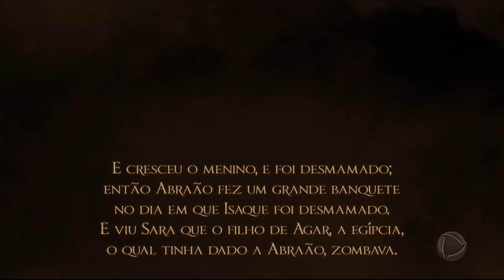A BÍBLIA Abimeleque recebe aviso do Senhor ao sonhar com Sara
No palácio, o rei Abimeleque tem um sonho com Sara. O Senhor avisa que ele será castigado por ter tomado uma mulher que já tem marido.

👇 Acompanhe também👇📌